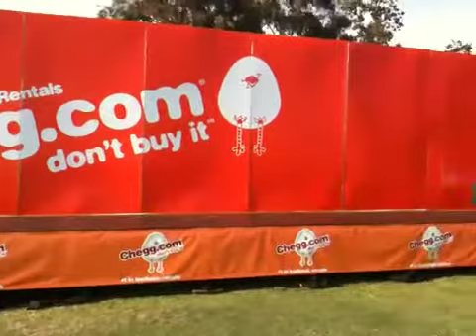World's LARGEST Cardboard BOX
Chegg.com smashes record for the world's largest cardboard box.  Official Guinness Measurement measuring 46' long, 20' wide and 9' tall.
Featured? Co-founder, Aayush  Phumbhra, VP of PR, Tina Couch and Guinness Adjudicator